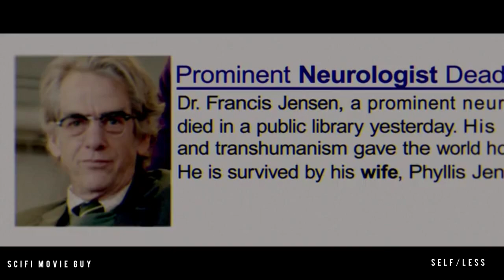Rich Old Man Possesses The Body Of Ryan Reynolds To Cheat Death | Self Less Film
Self/less is a 2015 American science fiction action thriller film directed by Tarsem Singh, produced by Ram Bergman and James D. Stern and written by Alex and David Pastor. The film tells the story of a business tycoon and billionaire named Damian Hale, who is diagnosed with a terminal illness. However, he manages to save his life with the aid of Professor Albright, who transfers Hale's consciousness into a new, younger body.

female possession, body swap, body swap movies,moviesabout body swap, male possession, movies about possession, plot explained,movies explained, movies about body possession